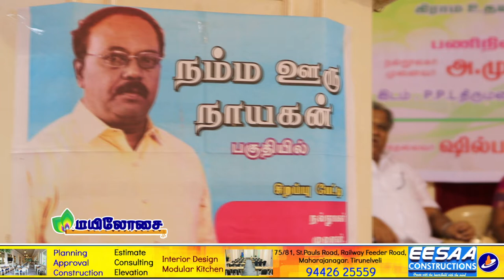பணிநிறைவு பெற்ற முத்துகிருஷ்ணன் அவர்களுக்கு பாராட்டு விழா.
Mayuritv mayilosai TIRUNELVELI TENKASI AMBASAMUDRAM பாவூர்ச்சத்திரம் நெல்லை# பொது நூலகதுறை அலுவலர் ஒன்றியம், ஸ்மார்ட் லீடர் IAS, தேசிய வாசிப்பு இயக்கம், கோபாலசமுத்திரம் கிராம உதயம் இணைந்து பணிநிறைவு பெற்ற முத்துகிருஷ்ணன் அவர்களுக்கு பாராட்டு விழா நடத்தினர்.